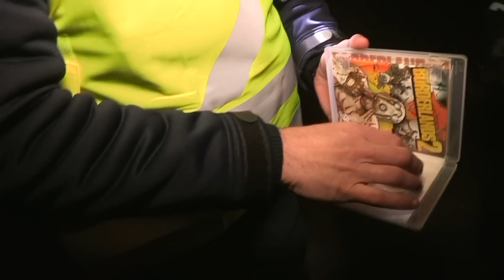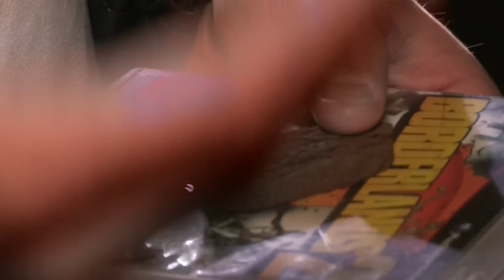Contrôle nocturne : découverte stupéfiante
La gendarmerie procède à un contrôle de routine en pleine nuit et va tomber sur un automobiliste plutôt étonnant. Ce dernier transportait une boite de jeu vidéo et les forces de l'ordre vont l'ouvrir car cela les intrigue. Et là, surprise ! Ils font une sacrée découverte à l'intérieur.